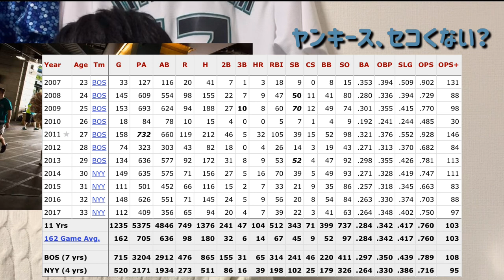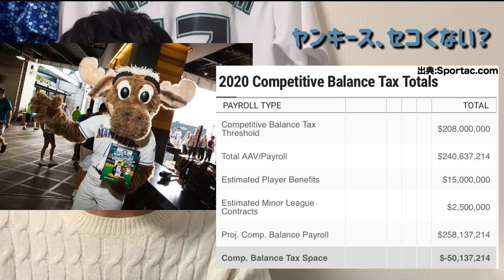【MLB】ヤンキース、セコくない？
ゲリット・コールと9年総額3億2400万ドルの超大型契約を結んだMLBニューヨーク・ヤンキースですが、その裏でひそかに不良債権となっていたジャコビー・エルズベリーの来季年俸を取り返そうと動いています。

さすがにセコくないかと思い、その思惑を考えました。